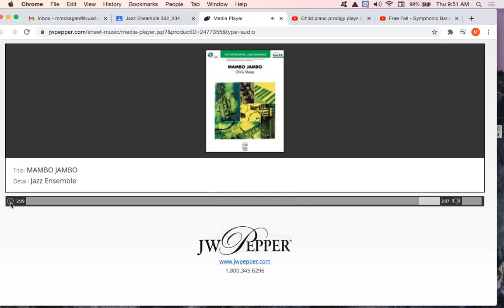Mambo Jambo - Chris Sharp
Mambo Jambo by Chris Sharp
JW Pepper
Big Band Recording